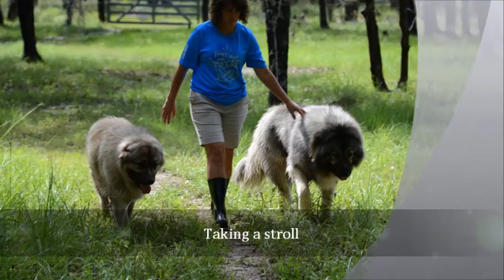Nayan and Pallada Ruski Izvor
This video shows our two Caucasian Ovcharka from Ruski Izvor kennel in Serbia. Nayan is 2.5 and Pallada is 1.5 years old in the video portion.  The photos were take at various times during their growth.